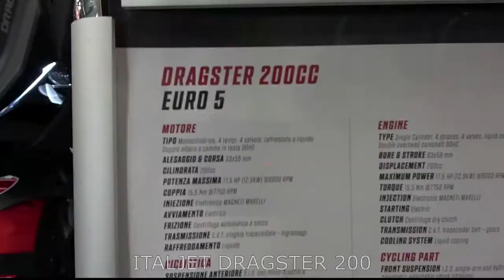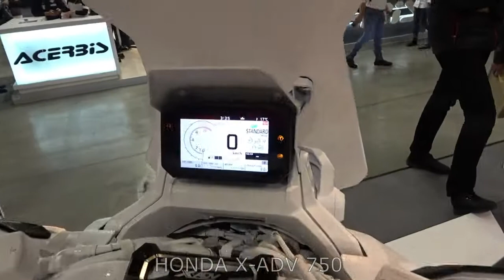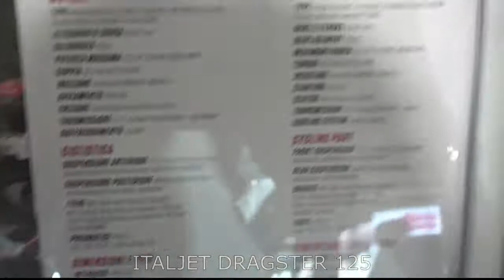Top 5 extreme scooters 2022